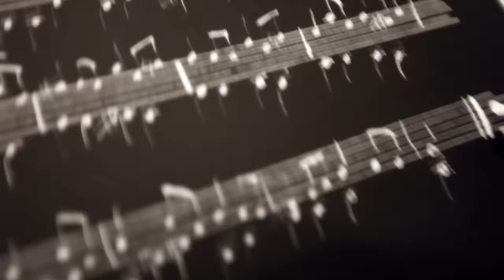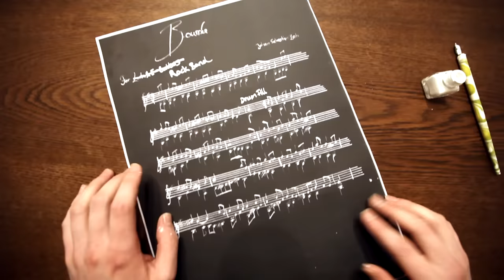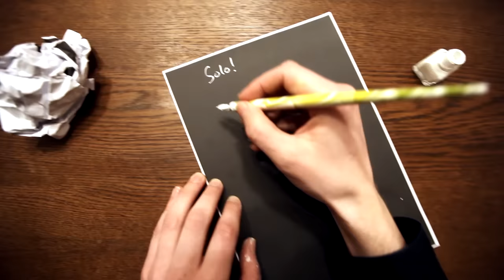Son of a Bach - Bourrée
Son of a Bach is:
Johannes Weik - guitar
Florian Weik - drums
David Gilbers - bass
Julian Helms - sound&video

Filmed & edited by Julian Helms
Recorded by Niklas Beck
Mixed by Felix Beck
Mastered at Skyline Tonfabrik